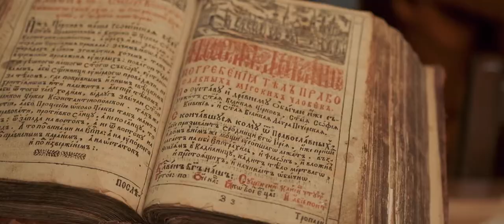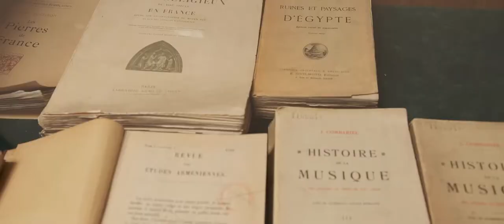Fujifilm xt4-sigma 18-35